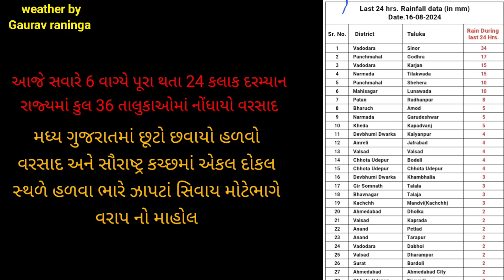અપર એર સાયકલોનિક સિસ્ટમ ની અસરથી ગુજરાતમાં વરસાદની આગાહી | weather by gaurav raninga